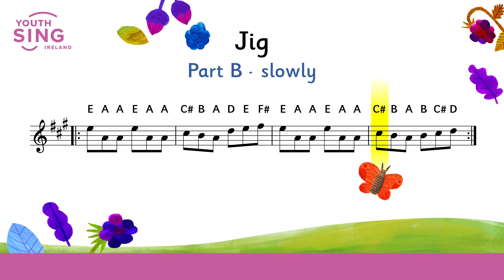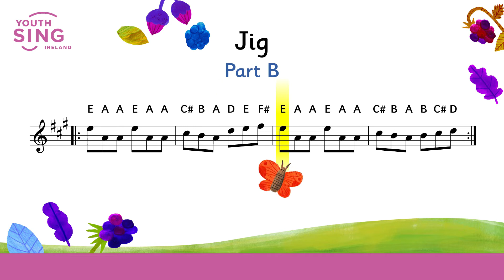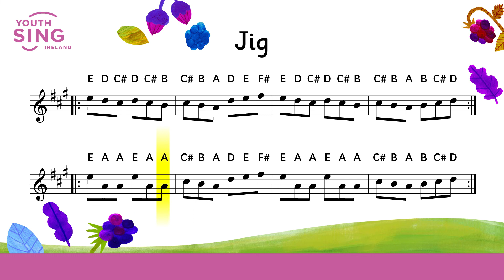Ní Neart - Jig